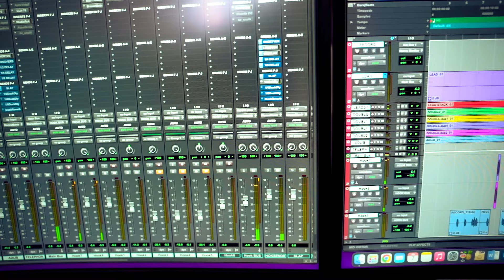Jay Chan - ឱ! កែវជីវ៉ា Oh Keo Chiva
Hey everyone! 🤗

I’m so excited to share with you one of my favorite songs from Sin Sisamouth - it brings back so many fond memories of my childhood. Hearing it always gives me that nostalgic feeling. Check out my cover version of the song and let me know what you think! 🎶 🎤

Production: JCM Entertainment
Music Producer: Boty Phen
Videographer: Jnet
Video Edited by: Jay Chan

Rah Rah's Jerky